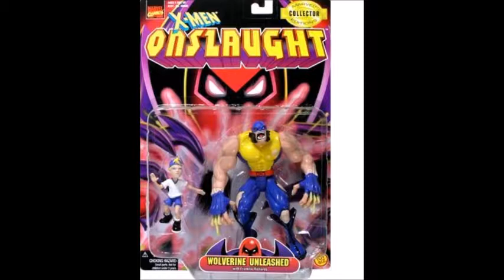ONSLAUGHT ICEMAN TOY BIZ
gravado GUION tura matanza  nebur

subscriviros le hareis un gran favor al canal
muchas gracias por verlo
musica mother computer takeshi gitano

darme un like ha mi pagina Figuras De Accion Nebur de facebook donde vendo todo
tipo de figuras de accion de star wars star trek batman x men